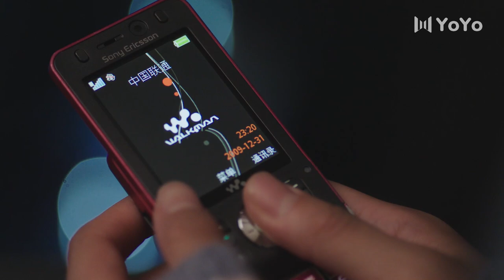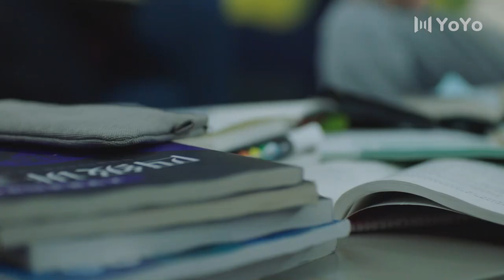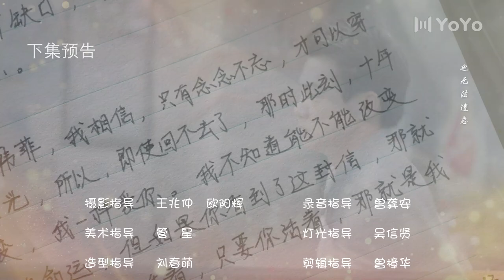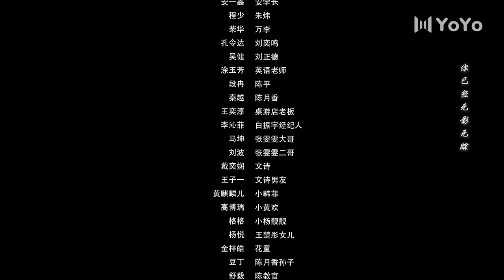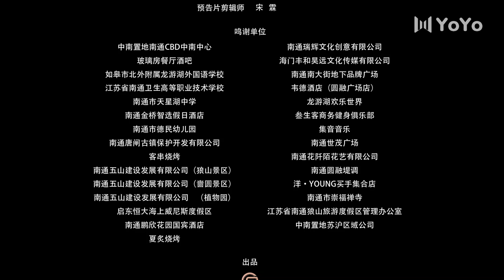【ENGSUB】我的刺猬女孩之念念不忘 18 | Closer To You S2🌸死缠烂打一点都不酷 | 李逸男/天爱 | 优优青春剧场YoYo Fun Station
剧名▶我的刺猬女孩之念念不忘Closer To You S2
演员▶李逸男/天爱

00:00 片头曲
1:30 正片
☛☛☛更多精彩内容：